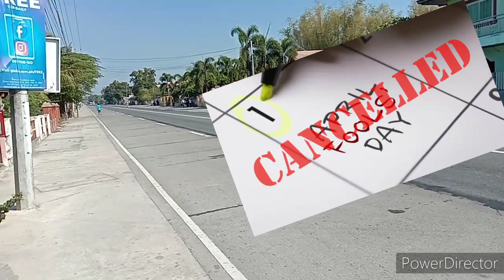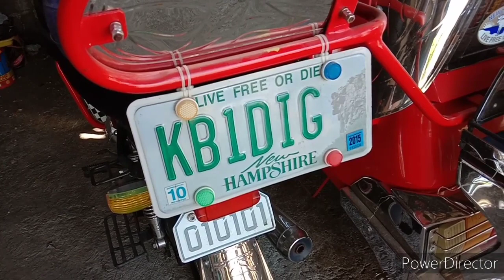Is April Fool's Day cancelled in Pozorrubio, Pangasinan Province, Philippines?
April fools day is really quiet in pozorrubio pangasinan province philippines